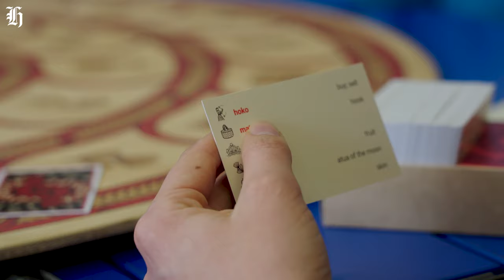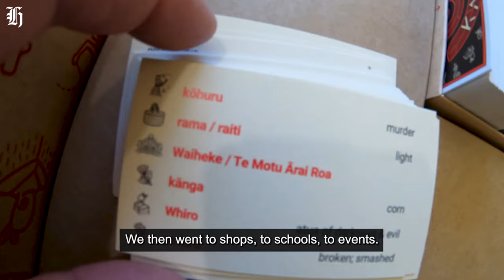Kea Kids News: New te reo Māori board game inspires English and Māori speakers | nzherald.co.nz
What do you do when you and your friends want to play a reo Māori board game, but it doesnʻt exist? You make one! Kea Kids News reporter and kids from Tirimoana School play a new board game Kaupapa, and the creator tells us all about it.